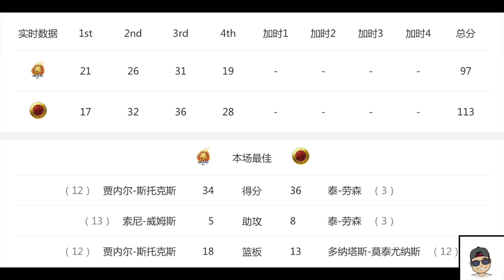[中国篮球]国内顶尖球员对决！CBA丁彦雨航20分vs吴前29分集锦|18.1.5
CBA常规赛第二十四轮比赛今晚举行。本轮值得一提是吴前领衔的浙江稠州迎战丁彦雨航带领的山东队的比赛。虽然最终吴前砍下了29分，在数据上赢了“丁外援”，但他的球队却以93比113负于对手。而为何这场比赛值得特别关注呢？原因是：这是一场比起外援，大家更关注国内球员的比赛。联赛第一国内得分王和第一后卫得分王，谁才是今晚的大赢家？